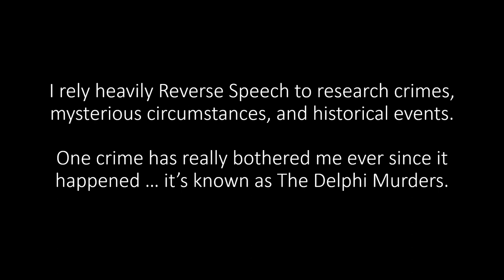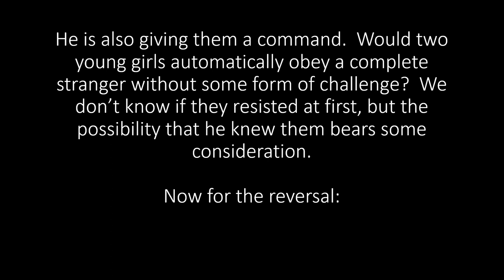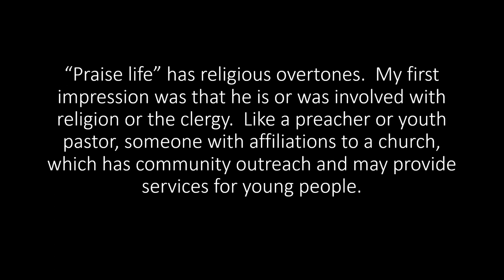Reverse Speech of "Bridge Guy" in the Delphi Murders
Reverse Speech is a phenomenon of the unconscious mind which can be heard when the human voice is played in reverse. The unconscious mind is hard wired to tell the truth, so Reverse Speech can reveal a person's inner thoughts and feelings even when the person is not being honest in normal forward speech.

Reverse Speech offers us unusual insights into human psychology and can be helpful in understanding criminal behavior.